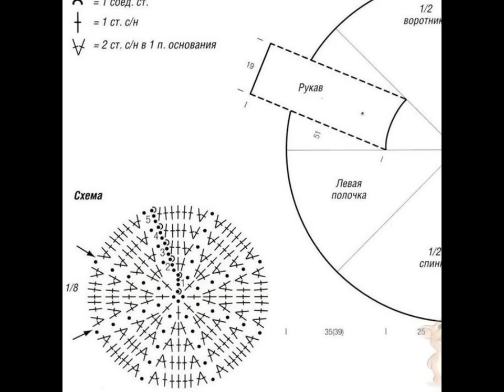crochet cardigan| free |crochet patterns|376